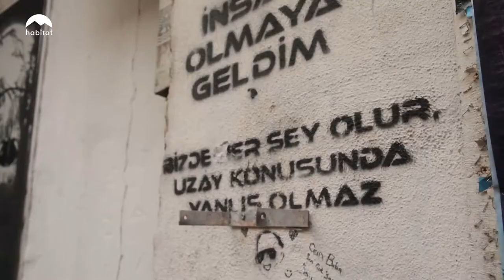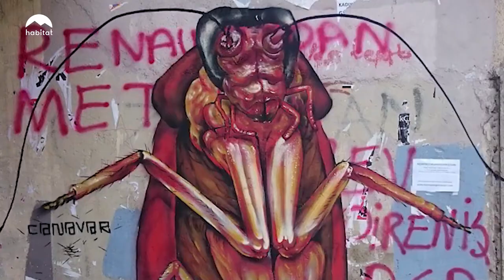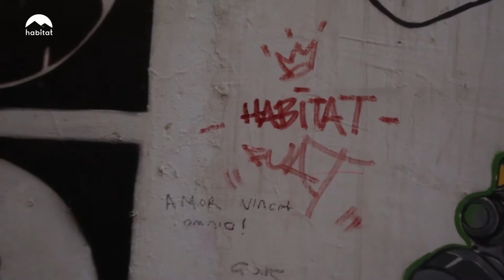Fuat Ergin | Graffiti "Hep Hip Hop"